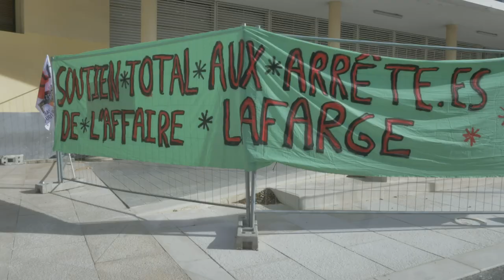DES VOIX CONTRE LE BÉTON ET SON MONDE (2024)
🎥 Une vidéo chronique de Primi Tivi
👉 Vendredi 5 avril, deux personnes ont été convoquées au TGI d'Aix en Provence pour une mise en examen dans le cadre de l'affaire Lafarge, à la suite du désarmement en décembre 2022 par 150 personnes de leur site de Bouc-Bel-Air, l'un des plus polluants du pays.
Un rassemblement de soutien accompagné de prises de paroles s'est tenu devant le tribunal à l'appel du collectif de soutien aux mises en cause de l'affaire Lafarge et du comité local des Soulèvements de la terre 13.
Une soixantaine de personnes étaient présentes, déterminées à montrer leur soutien aux mises en examen ainsi qu'à la mobilisation contre la criminalisation des luttes écologistes.
Plusieurs prises de paroles ont permis de mettre en lumière les multiples aberrations qui accompagnent ces mises en examen.
Affaire Lafarge | La violence systémique de l'industrie du béton - prise  de parole depuis le comité local des Soulèvements de la terre 13-.
Après avoir rappelé que l'existence du comité des Soulèvements de la terre est intrinsèquement liée à la séquence de dissolution du mouvement en juin dernier, dans laquelle l'affaire Lafarge a largement été instrumentalisée, A. revient sur les violences systémiques de l'industrie du béton. Il explique que le béton est la clé de voûte d'un système qui applique une organisation de la violence à tous les étages : social, économique, politique et écologique.
En liant la question du béton à celle de l'habitat, A déclare : "On ne pourra pas répondre à la crise du logement avec les logiques qui ont conduit à cette crise. Il conviendrait de rappeler que cette crise n'est pas uniquement un manque de logements mais un accaparement, par les logiques financières, d'une des choses les plus élémentaires au monde et qu'on ne devrait même pas avoir à défendre comme un droit : habiter quelque part dans un milieu sain. "
Affaire Lafarge | La répression des luttes - prise de parole d'un membre du comité Affaires Sensibles de Lyon.
Le comité replace "l'affaire Lafarge" dans un contexte de répression des luttes de plus en plus violent : les Gilets jaunes, les émeutes pour Nahel, la lutte pour la Palestine, les dissolutions etc. Puis, il rappelle que malgré ce qu'ont subi les personnes arrêtées dans cette affaire, les actions contre le béton se sont multipliées : "à la date d'anniversaire de l'invasion de l'usine de Bouc-Bel-Air, une cinquantaine de sites de l'entreprise étaient envahis par des centaines de personnes".
Cette prise de parole recontextualise le désastre de l'entreprise
Lafarge comme géant capitaliste et sa relation avec l’État Islamique prouvé aux États-Unis, et toujours en procédure en France.
Affaire Lafarge | la surveillance des militant·es politiques - prise de parole d'un membre de la Quadrature du Net
Tout en dénonçant « l'instrumentalisation de la justice et des services antiterroristes pour réprimer les militant.es et dissuader toute forme de désobéissance civile », F., membre de la Quadrature du net est longuement revenu sur le renforcement de la surveillance des services de renseignements - dont il salue ironiquement la présence lors du rassemblement. Il décrit également comment les moyens de surveillance
conçus les 25 dernières années permettent, dans le cadre d'une affaire comme celle-ci, d'opérer une surveillance totale. Par ailleurs, il souligne que c'est la logique même de la dérive autoritaire qui est criminalisante : "vous utilisez des logiciels libres ou des systèmes de messageries chiffrées ? Cela suffit à faire de vous un coupable".
Affaire Lafarge | Criminalisation des droits.
Un membre de la LDH prend la parole pour rappeler, face aux crises
actuelles, la une fuite en avant du pouvoir qui cherche à opérer à un contrôle social massif des sociétés, couplé à un affaiblissement de la justice. Cet affaiblissement est traduit par le recours de plus en plus systématique au délit d'intention et au délit d'opinion, au détriment de la présomption d'innocence. Il souligne également un deux poids, deux mesures entre les militant.es écologistes et les agriculteur.ices de la FNSEA. Cette différence de traitement montre que l'appareil répressif n'a pas pour rôle d'identifier les auteurs d'une infraction mais bien de neutraliser des opposant.es politiques. Pour finir, il insiste sur la criminalisation toujours plus grande de la désobeissance civile pourtant garantie par la constitution européenne.
À la suite de la comparution devant les deux juges d’instruction, la mise en examen a été confirmée pour les faits de destruction et dégradation par voie d’incendie en bande organisée à l’encontre de plusieurs engins de chantier appartenant à la société SAS BUESA, et d’association de malfaiteurs, le 10 décembre 2022, à Bouc Bel Air, dans les Bouches du Rhône. A l’issue de la mise en examen, aucun contrôle judiciaire n'a été prononcé.